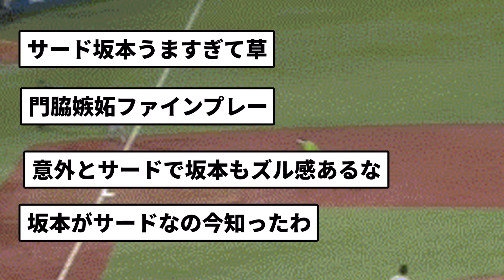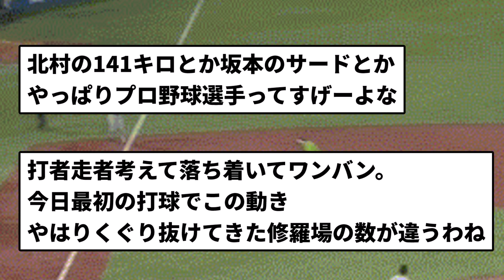【サード確定な】坂本の守備 えぐい【反応集】【プロ野球反応集】【2chスレ】【5chスレ】